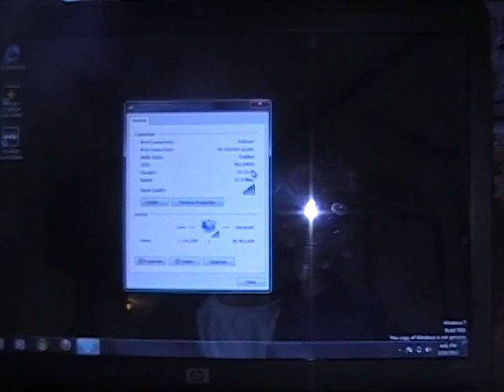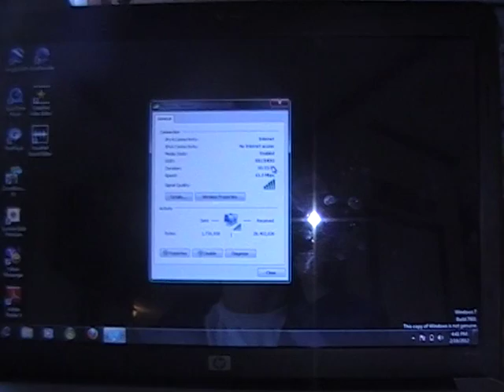Long range Wifi